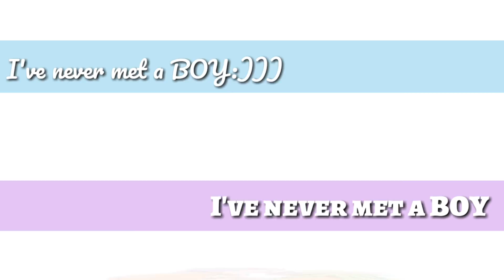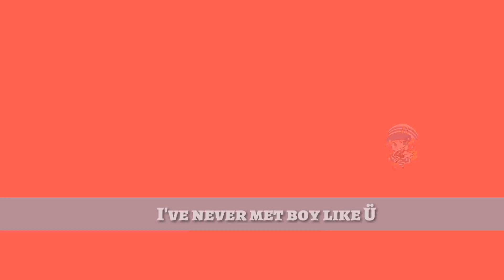Nanbaka || Boy like you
[Nanbaka]Fanart Compilation